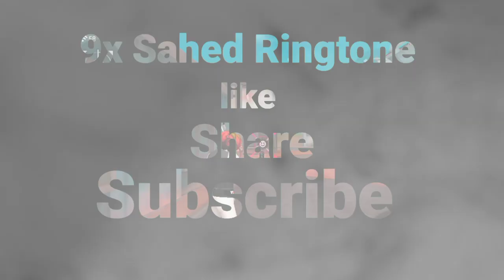SPIRITS X MENE TUJHE DEKHA FREE FIRE MIX WHATSAPP STATUS - SAHED MIX MUSIC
It just edited and published to audience for. Entertainment Purpose Only.
Increase your video quality for better experience.

se.